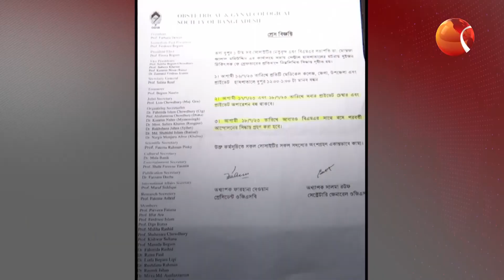১৭ থেকে ১৮ জুলাই পর্যন্ত সারাদেশে চেম্বার-অস্ত্রোপচার বন্ধের ঘোষণা চিকিৎসকদের | Private Chamber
১৭ থেকে ১৮ জুলাই পর্যন্ত সারাদেশে চেম্বার-অস্ত্রোপচার বন্ধের ঘোষণা চিকিৎসকদের

»» Office Address:
Bangladesh.